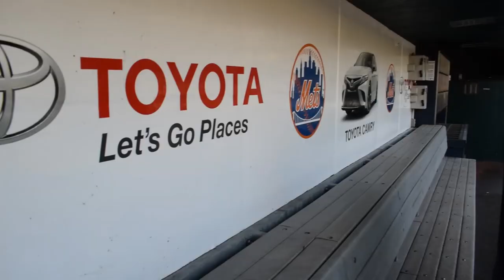NEW YORK METS MAGIC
Come tour Citi Field (the home of the NY Mets) with me and watch me PERFORM ON THE FIELD!

MORE MAGIC ON THE WAY!

follow for more crazy magic!

SHOUTOUTS: SCOTT WOLFE
                         DOVID LEVINGER
                         NY NETS
                         CITI FIELD